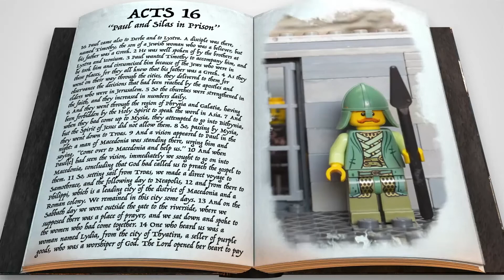Trinity Kids | Grade School | May 15, 2022